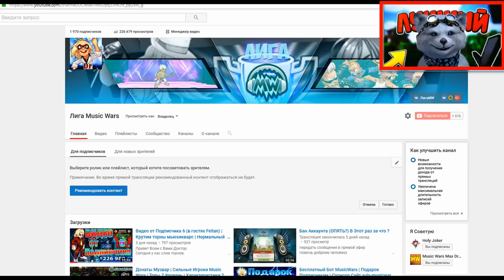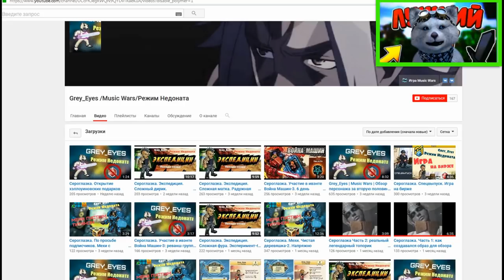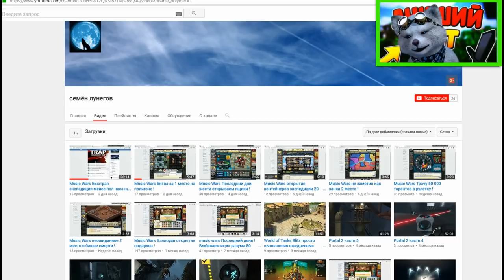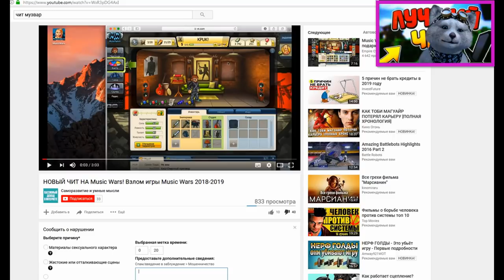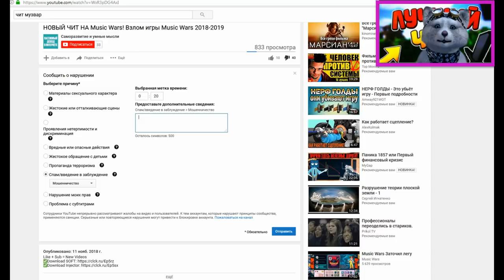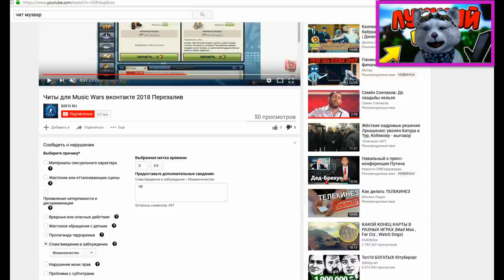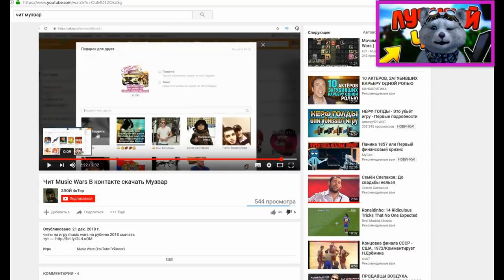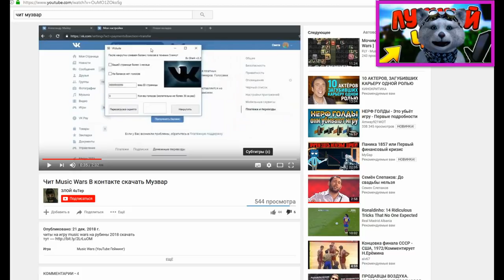Новые каналы Music Wars | Новые Читы на рубины? | Кидаем Жалобу на Видео с Читами !